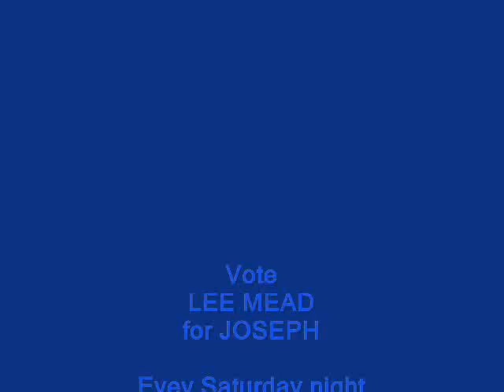Lee Mead - Paint it Black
Week 6 Paint it Black

All my vids are available to dowload . Just copy and paste or click this link